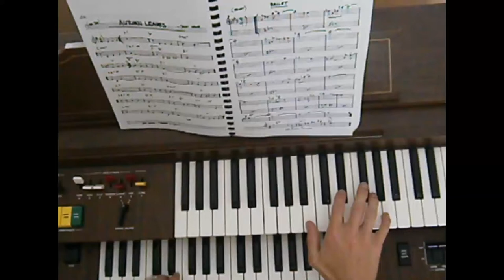On the Rave - VigJohn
Es ist Winter es ist kalt! Dagegen hilft nur Spaß und gute Musik!

Berlin & FFM im Herzen vereint!